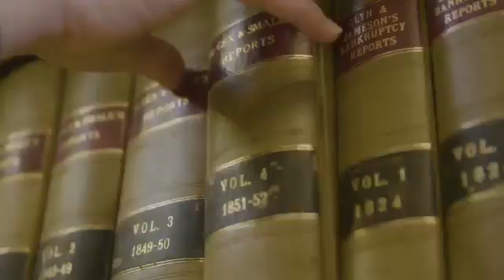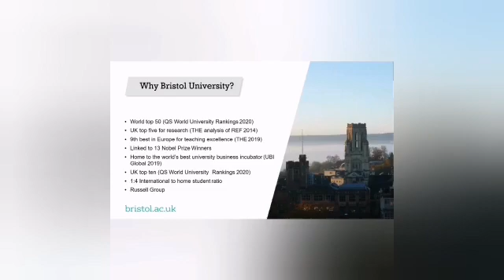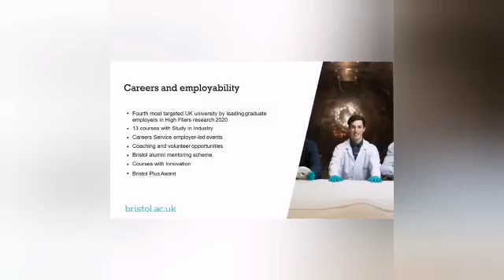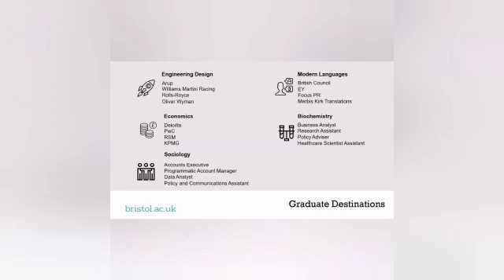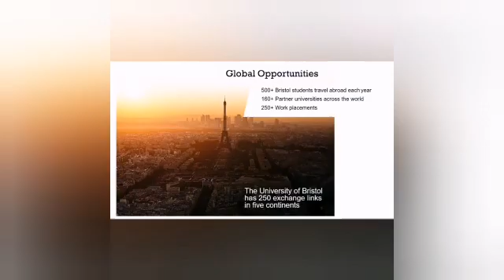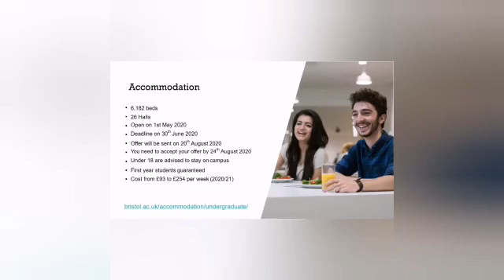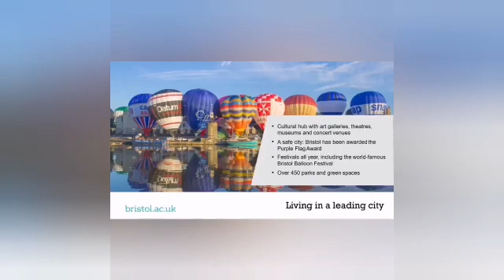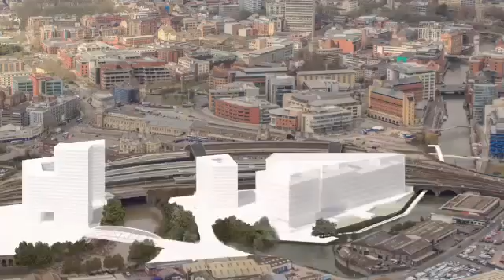BRISTOL-NCUK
Opción para estudiar en Reino Unido